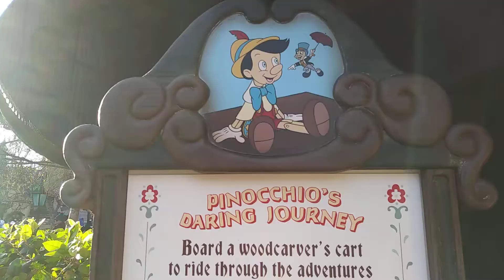PINOCCHIO,S DARING JOURNEY